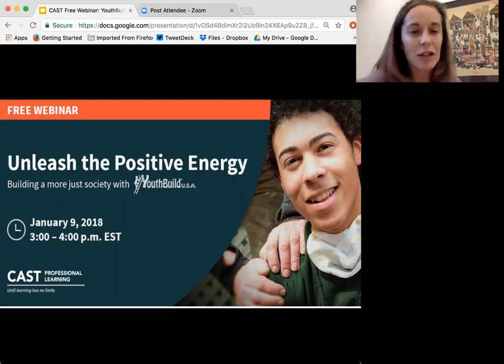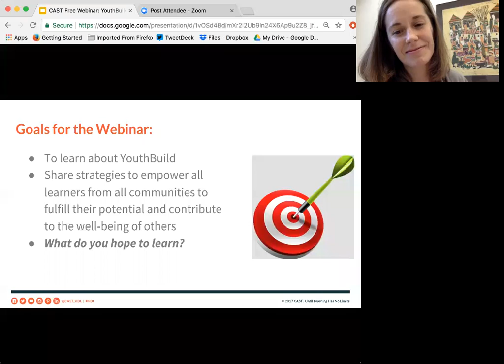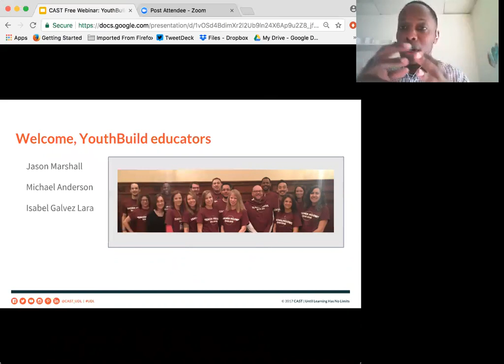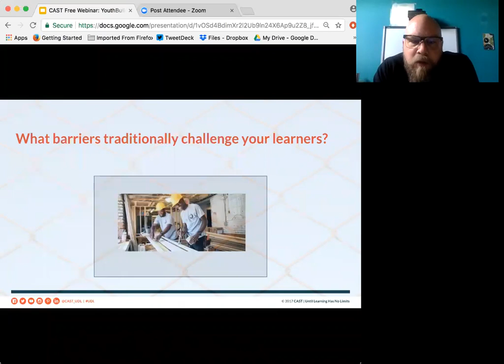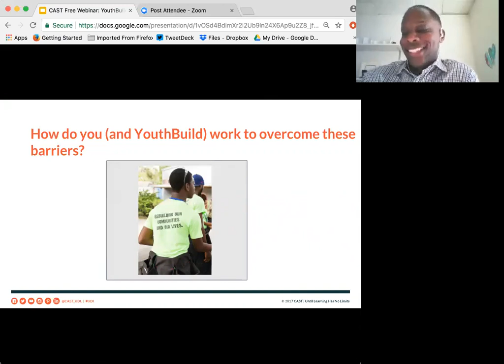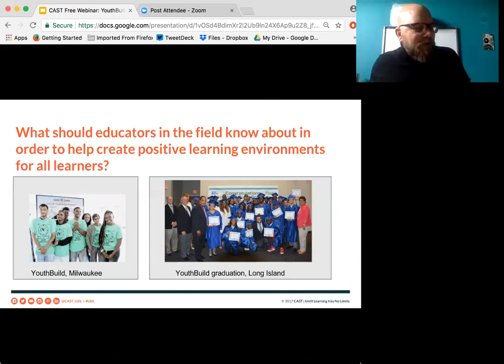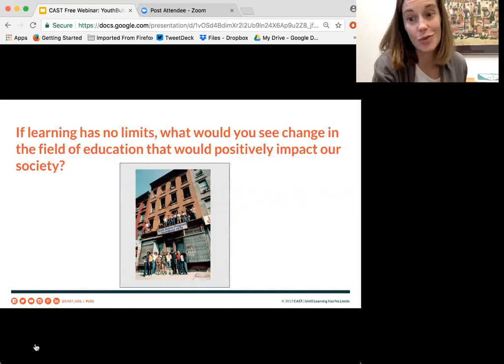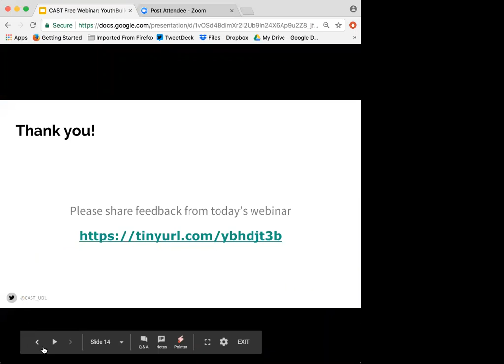Unleash the Positive Energy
A CAST Professional Learning Webinar with special guests from YouthBuild USA. There are an estimated 4.9 million young adults ages 16-24 in America who are neither in work nor school. Of these, there are estimated to be as many as 3 million youth living in poverty who are not in education, employment or training. These are the opportunity youth with whom YouthBuild programs around the country work. YouthBuild leaders Jason Marshall, Michael Anderson, Isa Galvez Lara, and Shawn Nicholson led a conversation that left webinar participants inspired to become part of the movement to build a more just society where there are sufficient opportunities for all people in all communities to fulfill their own potential and contribute to the well-being of others.